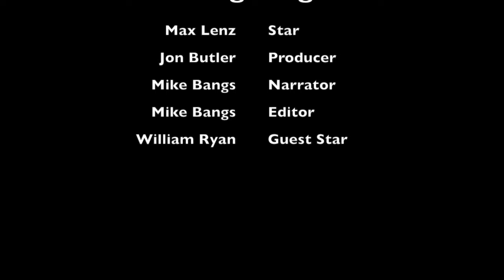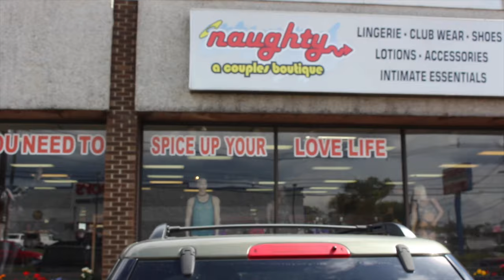Voting Virgins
Four first time voters set out to uncover the reality behind their first active political election in 2016!